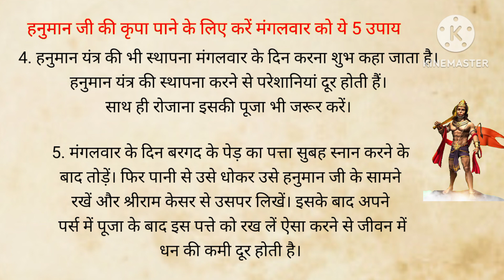हनुमानजी की कृपा कैसे प्राप्त करें ll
Background music is created by @famousaudiolibrary
please support it's original creater and enjoy many devotional music